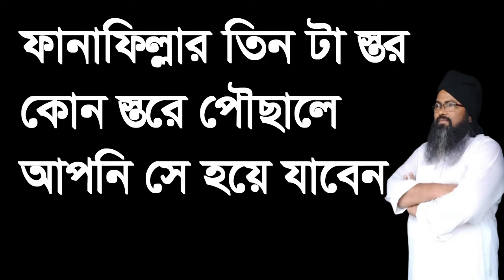ফানা ফিল্লার তিন টি ‍স্তর, কোন স্তরে পৌছালে ,fanafillar tin ti stor kon store pwocale